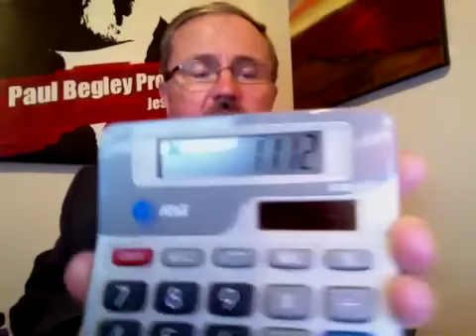Jesus Must Be Coming Soon! 7 Salvations Last Night!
Theologian Paul Begley of Indiana reports on 7 Salvations